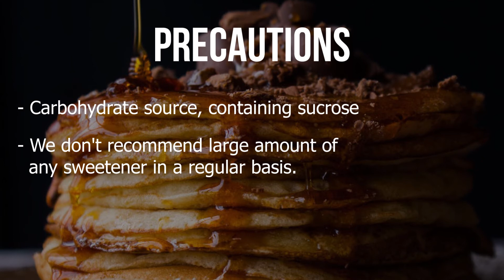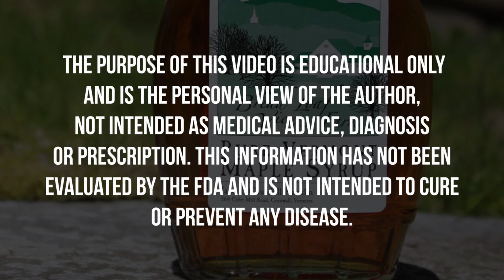Health Benefits of Maple Syrup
Can maple syrup cure Cancer? kill Superbugs? and prevent Alzheimer? Watch this video to find it out. We've made a research on the most recent scientific findings about Maple Syrup, and this video is the result.